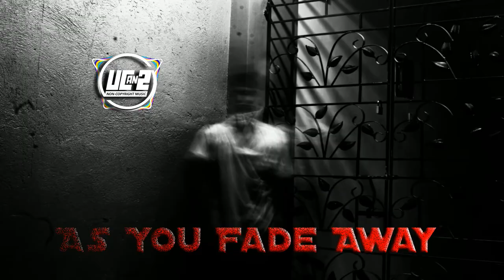As You Fade Away - NEFFEX | UCan2 Non-Copyright Music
Or through my GCash Number:
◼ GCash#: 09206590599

Track Title: As You Fade Away
Genre: Pop
Mood: Dramatic
Artist: NEFFEX

Background Image: Photo by Nothing Ahead from Pexels